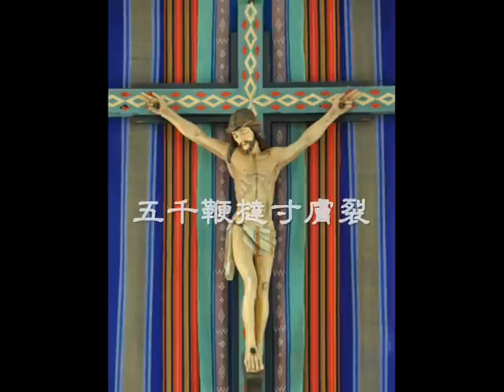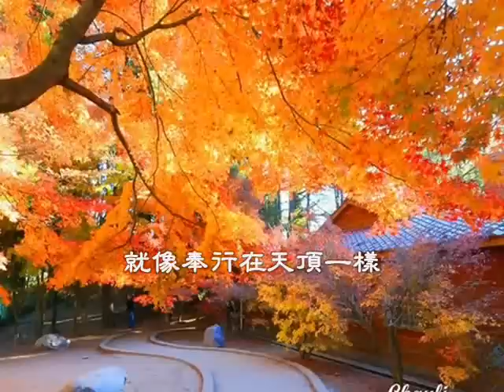客家新專輯萬福頌歌敬天篇